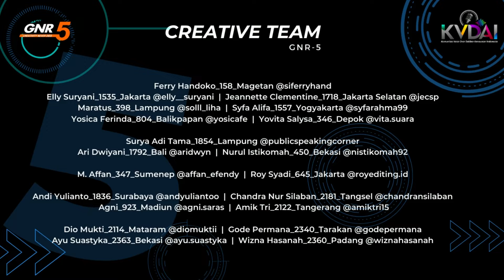FILM YANG DITONTON BERKALI-KALI TAK MEMBOSANKAN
Halo sobat KVDAI,

Siapa nih yang selalu mengisi waktu kosong dengan menonton?
Pasti banyak ya, apalagi dengan kemajuan teknologi di dalam platform streaming, makin memudahkan kita dalam mengakses tontonan.

Namun,  kerapkali kita sulit menentukan film apa yang mau kita tonton dan akhirnya memilih untuk menonton ulang film yang sudah pernah ditonton sebelumnya.

Ada beberapa film yang bisa jadi rekomendasi tonton ulang untuk sobat KVDAI, lho!

Film dengan judul Shawshank Redemption keluaran 1994, yang berkisah tentang narapidana yang meloloskan diri dengan membuat terowongan ini  akan selalu tetap seru untuk ditonton.

Lalu ada juga film romantis sepanjang abad, Titanic. Yang selalu membuat hati meleleh dengan pengorbanan Jack, demi cintanya terhadap Rose yang berbeda kasta dengannya.

Tentunya tanah air juga punya film yang sama menariknya dengan film mancanegara.

Seperti Ada Apa dengan Cinta yang mempopulerkan jargon "Salah gue? Salah temen-temen gue?" dan juga "Rangga, yang kamu lakukan ke saya itu JAHAT" pastinya akan membuat kita klepek-klepek.

Film tanah air lainnya yang tak kalah menarik adalah Laskar Pelangi / yang bisa ditonton dengan santai.

Nah, sobat KVDAI. Yuk kita nostalgia lagi sambil menonton film-film yang tidak lekang oleh waktu.

Tim Kreatif :
EXC. PRODUCER  : Elly Suryani KVDAI_1535_Jakarta @elly__suryani
PRODUCER            : Amik Tri Istiami KVDAI_2122_Tangerang @amiktri15
VOT                         : Ayu Suastyka KVDAI_2363_Bekasi @ayu.suastyka
AVID EDITOR         : Ferry Handoko KVDAI_158_Magetan @siferryhand